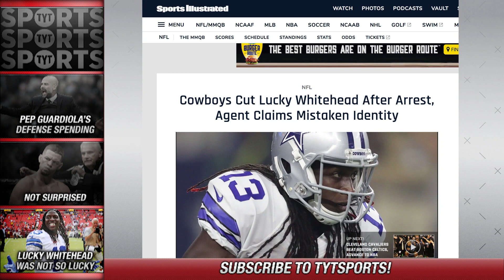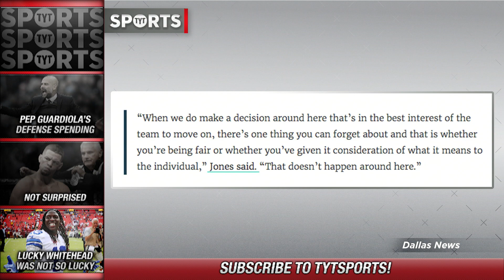Dallas Really Messed Up The Lucky Whitehead Situation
In a very odd turn of events, Dallas wide receiver Lucky Whitehead was released from the Dallas Cowboys after reports got out that he was arrested for allegedly shoplifting.  However, the charges were dropped and the warrant dropped due to the police misidentifying lucky whitehead as the probable suspect. After all the confusion with the arrest, Whitehead was still released by the team after being proven completely innocent and not even being anywhere close to the crime.  Head coach Jason Garrett had a very interesting response to the media when confronted about the trade, and likes to repeat himself quite a bit.  Did the Cowboys really mess up this situation? Jason and Francis discuss.